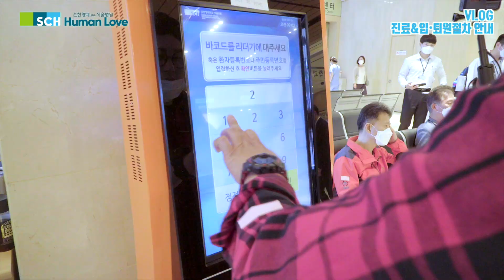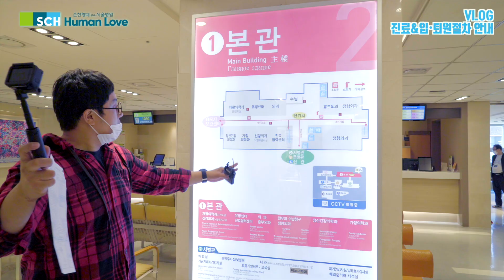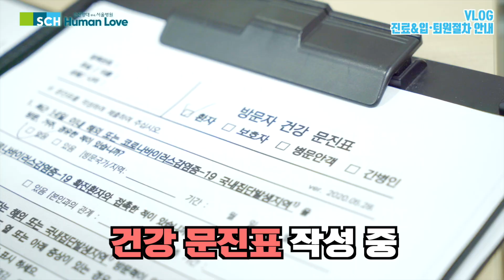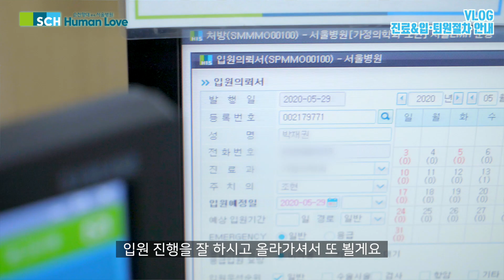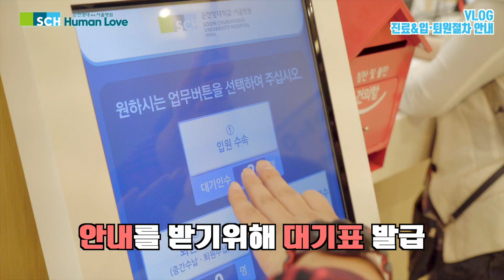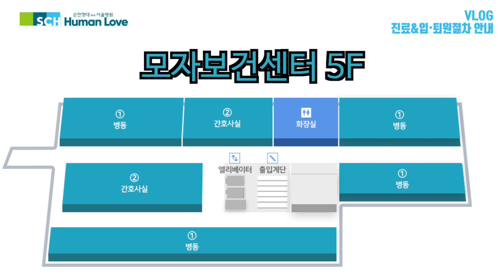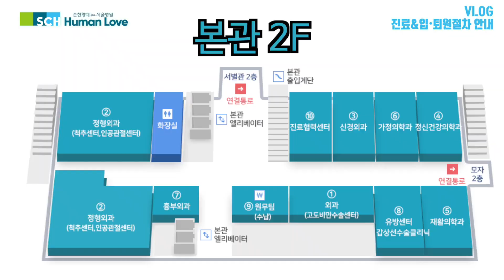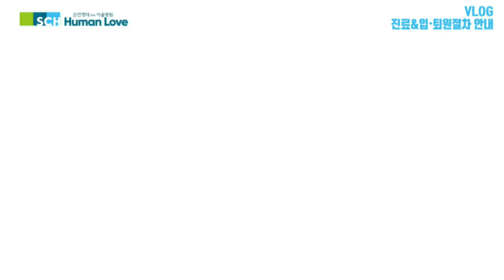진료절차, 입퇴원 절차 안내(브이로그)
순천향을 찾아주시는 모든 분들께서
늘 건강하시고 행복하시길 바랍니다.

순천향대학교 서울병원에서는
진료절차와 입원, 퇴원절차에 대한
안내 동영상을 브이로그 형식으로 담아봤습니다.

의사 선생님을 만나 진료하고 입원결정이 되어
병동으로 입원하고 퇴원하기까지 일련의 과정을
즐겁게 영상으로 감상해보세요~